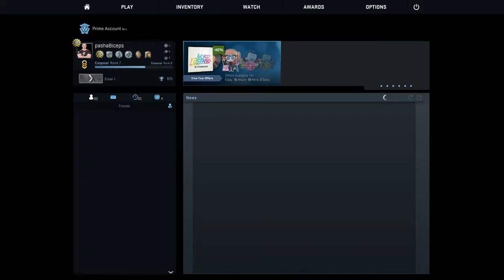HOW TO BECOME SUPER MEGA HAXER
Hey guys hope you enjoyed this video if you did then tell your friend about me and like the video! It would mean alot!
Want to play with me? Add me on discord!